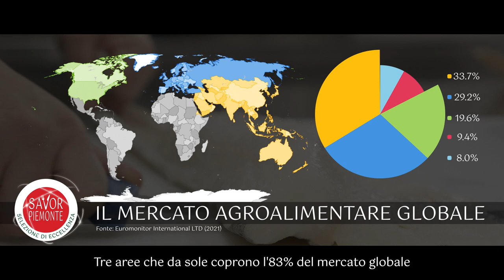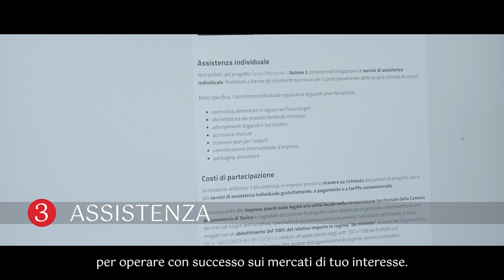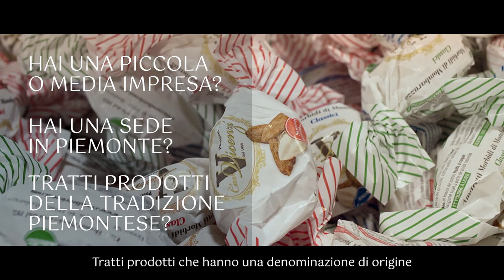Savor Piemonte: vendi all’estero i tuoi prodotti beverage and food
⚡Hai mai pensato di vendere i tuoi prodotti fuori dall'Italia o vorresti aumentare la tua quota di export?
Pensi che la tua impresa sia troppo piccola per affrontare i mercati esteri?
Forse non conosci ancora Savor Piemonte!

📌 Savor Piemonte è un progetto di promozione internazionale delle imprese piemontesi del settore agroalimentare e bevande, realizzato dalla Camera di commercio di Torino in collaborazione con partner italiani e stranieri di Asia, Europa e Nord America, tre aree che da sole coprono l'83% del mercato globale dei prodotti alimentari.

👉🏻 Con Savor Piemonte ti offriamo la possibilità di sviluppare nuove collaborazioni commerciali: prima ti prepariamo ai mercati internazionali, poi organizziamo una vetrina virtuale per la tua impresa e infine ti offriamo servizi di assistenza individuale per perfezionare le tue attività di export.